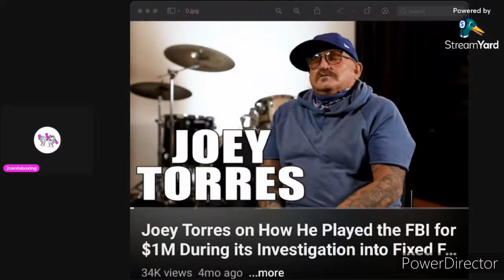TOP RANK BOB ARUM EXPOSED: HOW TOP RANK DOES MATCH MAKING 🤯🥊toprank